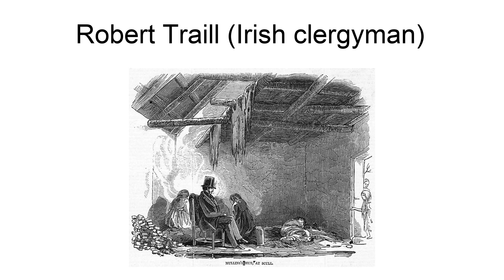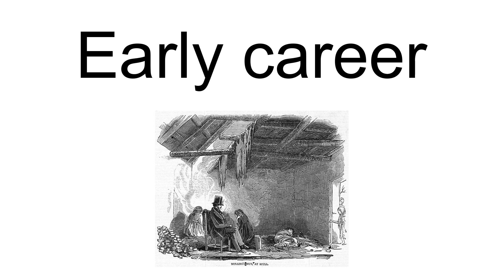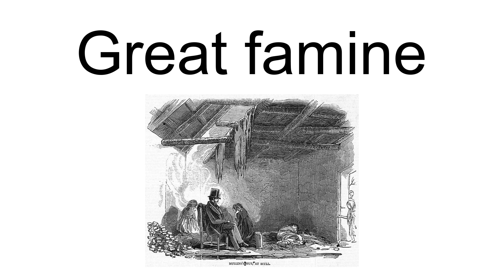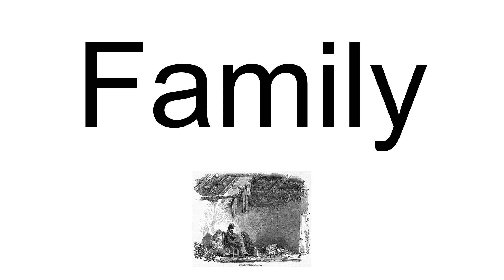Robert Traill (Irish Clergyman)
Reverend Robert Traill or Trail  (1793–1847) was a clergyman in the Calvinistic-oriented Established Church of Ireland (the influence of Calvin was rejected by the Church of England from the late 16th century). He was rector of Schull, County Cork from 1832 until his death and part-owned a copper mine in the area. Traill complained of losing tithes from the Roman Catholic population due to the 1830s Tithe War but was recognised for his compassion during the Great Famine in Ireland from 1846. He was depicted in an Illustrated London News article of the time and was the subject of a letter published in several newspapers.